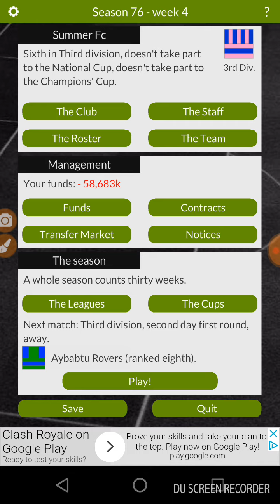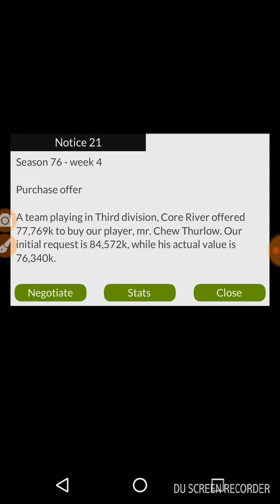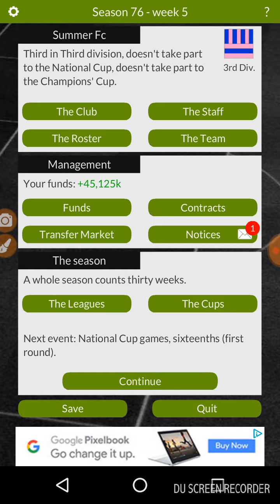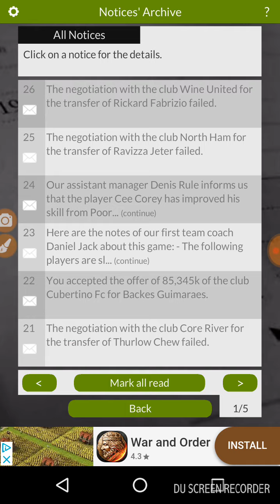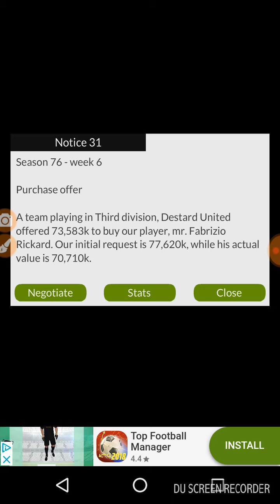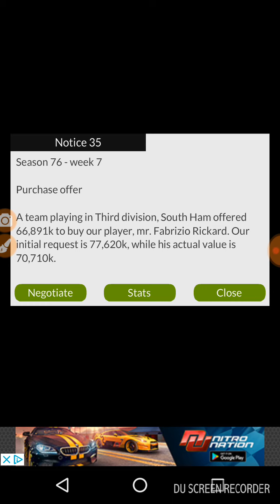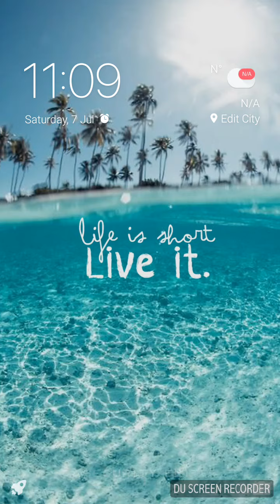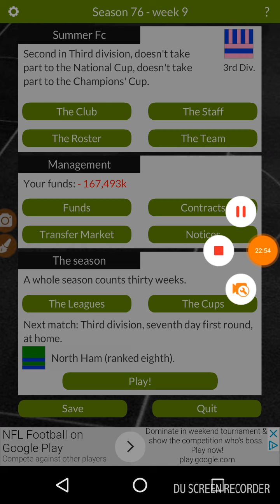How to complete your Hat-trick!!!!!!!!